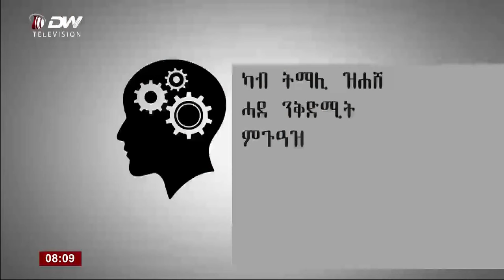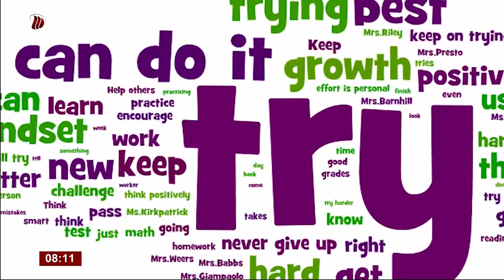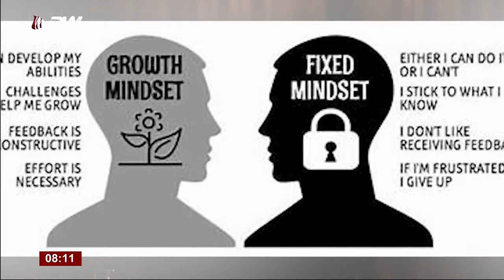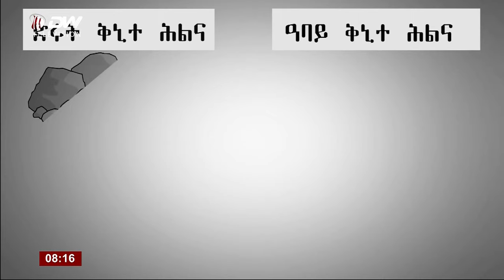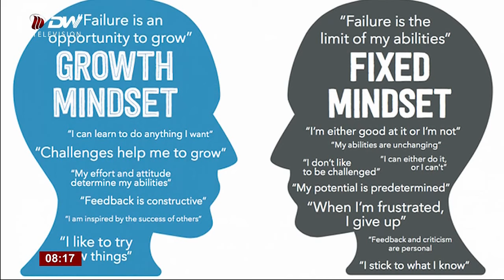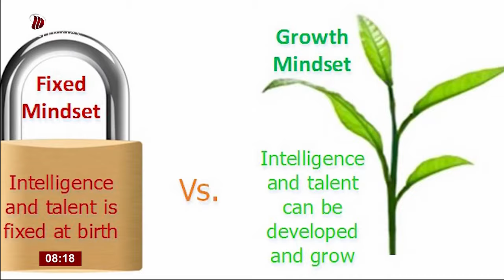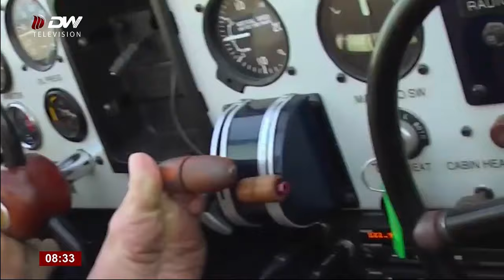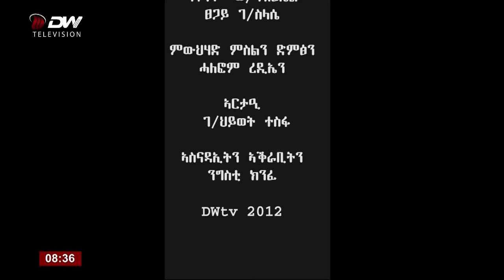DW TV ቕኒት መናእሰይ - ቅኒት ሕልና እንታይ ማለት እዩ? ሰነ 08/2012 ዓ.ም